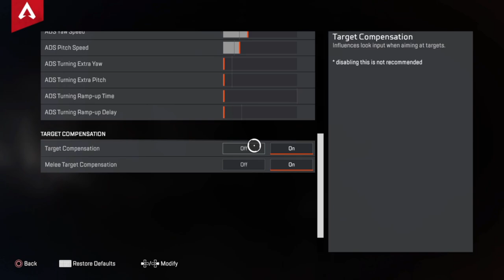FULL PRO CONTROLLER SQUAD TRIES TO PLAY APEX LEGENDS WITHOUT AIM ASSIST!